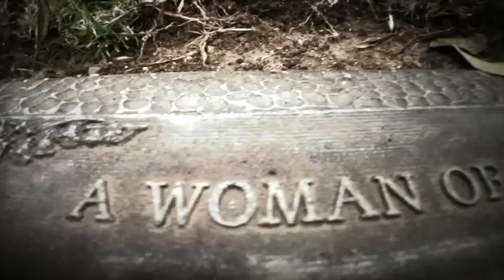"MY Jane Doe" - Don't Ask Don't Tell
Before my friend "Jane Doe" was deployed to Iraq, she came to me and wanted to record a video testimonial about the 'Don't Ask, Don't Tell Policy".  Her voice has been
altered. Her image has been blurred. What remains is imagery directed by K. Rocco Shields - designed to portray the emotions that our 'Jane Doe" wanted the world to hear upon her death.